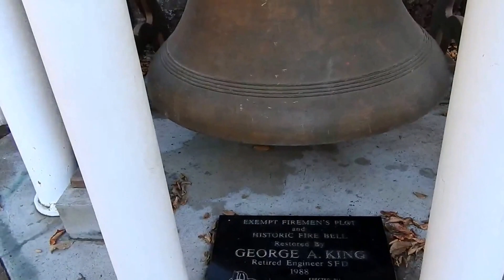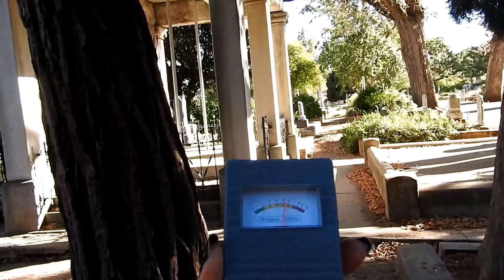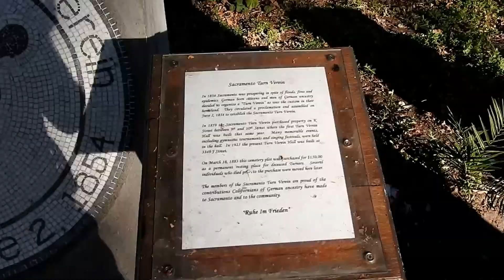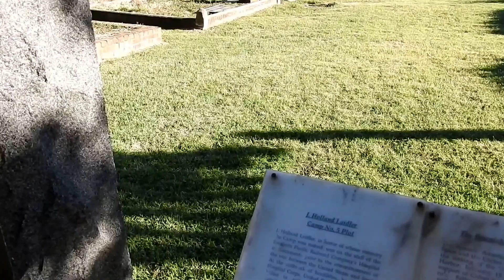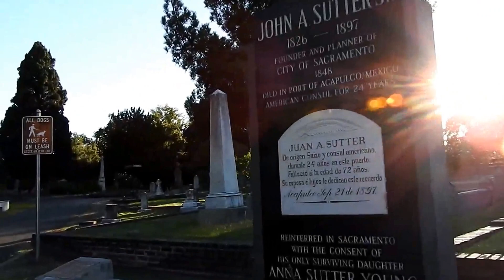Sacramento Old City Cemetery - Part 1 "Pioneers Of Our Past"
Sacramento Old City Cemetery was established in 1849 by John Sutter captain of Sutter's Fort who founded the city and donated 10 acres of land to be used for public burial. Sadly a short time later a major Cholera epidemic outbreak occurred killing about a 1000 emigrants who came to Sacramento as a stage stop before heading up to the sierras in search of gold. During the 1850's many pioneers buried here were victims of fires, flooding and disease, As the years passed the cemetery expanded to over 60 acres containing some of the most beautiful monuments and graves in the state of California as it was Victorian by design. At one time this cemetery had a bell tower and a gate house even. Margaret Crocker in 1880 donated 23 acres of the cemetery who owned an observatory that overlooked this historic graveyard. In the 1800's many victims of the Cholera epidemic were buried in mass graves along with 3000 pioneers, various fraternal groups, mayors, governors and other politicians were served the state of California. Old City Cemetery is divided up into nine smaller cemeteries which includes veterans of the Civil War in the Grand Army Of The Republic, Masons, Spanish American War Soldiers, Pioneers and Fireman who started the first hook and ladder company in the state of California just to name a few. At one time the region was prone to severe flooding so many pioneers camped up the cemeteries hill to escape the rising waters in the 1860's. After the turn of the century the city began to neglect this cemetery many of the graves were exhumed to make room for the growing city streets and other structures. The cemetery for many years was forgotten, desecrated and vandalized. Names such as E.B. Crocker, William Stephen Hamilton, General George Wright, John Sutter, Members of the Donner Party, Mark Hopkins and many more notables were interred here which later led to graveyards historic status in the 1950's. Today the cemetery is not only a designated historical landmark but also a haunted one. Stories about a phantom dog, couple wearing all black, firefighter who greets cemetery visitors,  heroic train engineer who saved his passenger and even a little girl who died of Encephalitis are said to haunt this cemeteries graves. We invite you to take a tour of one of the most beautiful pioneer cemeteries on the west coast which is full of nature, flowers, history, lore and beautiful craftsmanship of various monuments of the dearly departed.